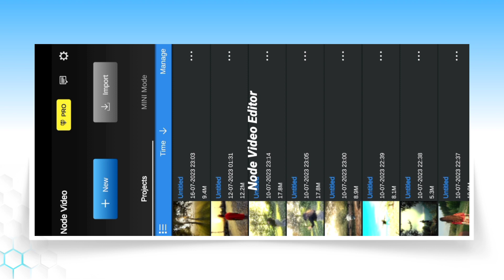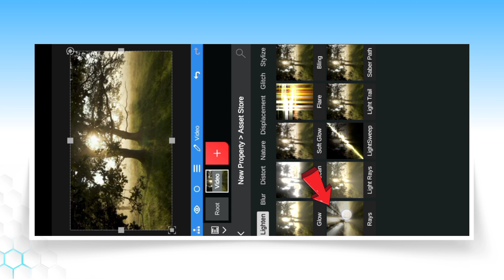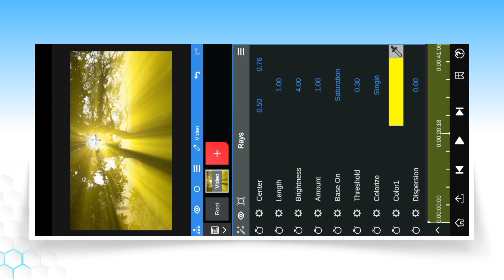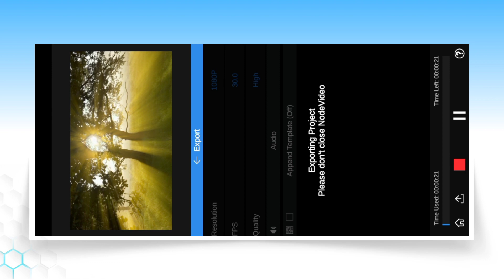Sun Rays Effect Video Editing In Node Video Editor | Sun Rays Instagram Reels Video Editing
is video par main aapko dikhaya node video editor me sun rays effect video editing kaise kar sakte ho.

sun rays effect
sun rays effect video editing
instagram reels sun rays effect
node video editor tutorial
node app video editing
node video editor effects